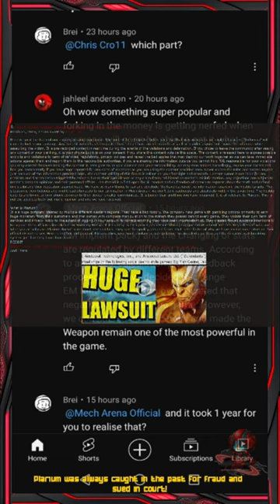Plarium's Scam: Players Ragequit as EM Rifle NERFED COMPLETELY which wasn't first time! | Mech Arena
Headlines:
🔥 EM Rifle Scam Exposed: Plarium's Plot to Diminish the Value of weapons in Mech Arena was based on their old Manipulation of Gacha Chances and Percentages which was Uncovered!
🎯 Players' Outrage: Plarium's Attempt to Brush Off EM Rifle Scam Backfires!
💥 Losing Faith in Plarium: The Fallout from EM Rifle Scam and Plarium's Fraudulent Practices!

Summary:
Azmir Dakos is explaining the concerns surrounding the EM Rifle scam and Plarium's attempt to brush it under the rug. They claim it is for the betterment of their players, but many people are losing faith in Plarium as they feel scammed by them. Plarium's practice of manipulating gacha chances and percentages ultimately leads to a loss of trust and faith in the company.